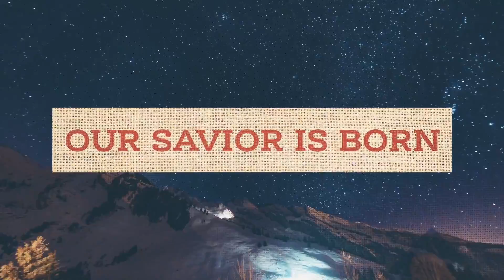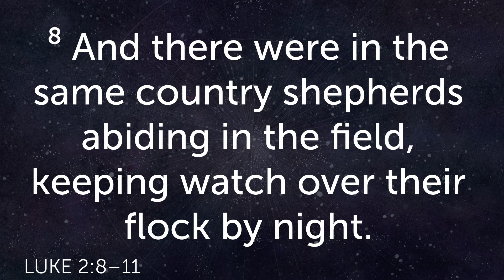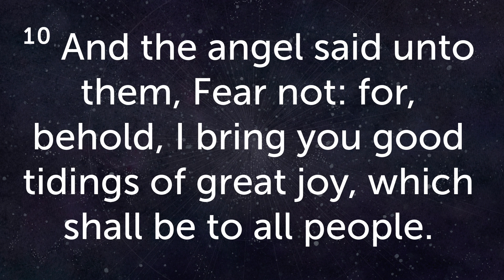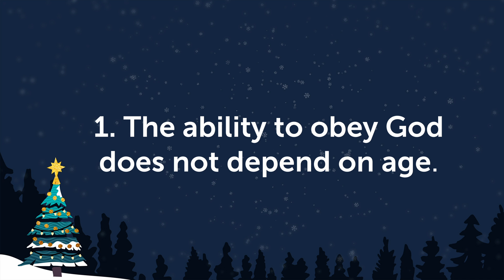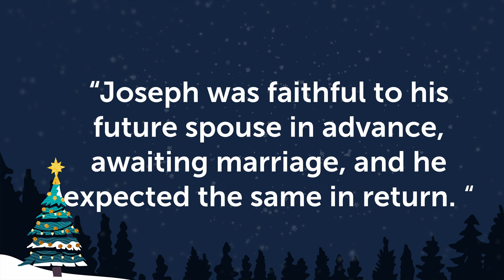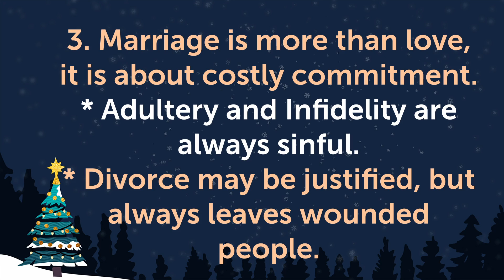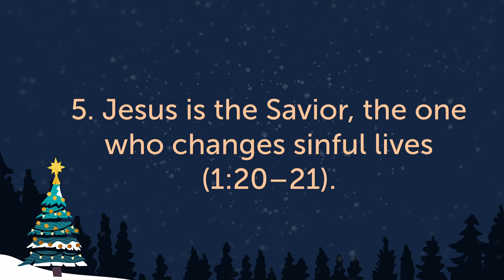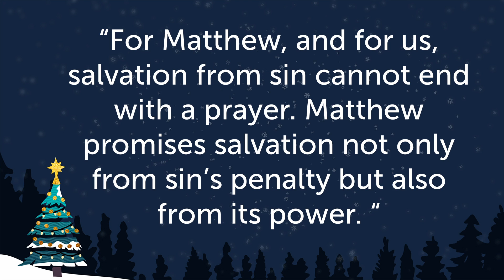Christmas At Home – The Power of Righteous Obedience | Matthew 1:19; 24-25